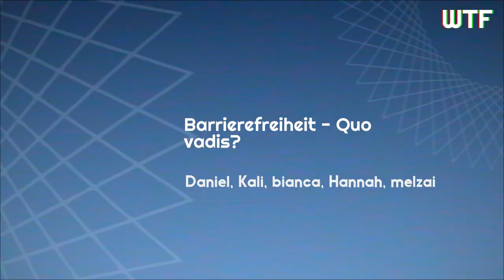rC3 - Barrierefreiheit - Quo vadis?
None

Kennt ihr die Erkrankung Myalgische Enzephalomyelitis/das Chronic Fatigue Syndrome? Oder den kongenitalen Nystagmus? Details über Autismus oder die Gliedergürtelmuskeldystrophie? Wisst ihr, wie man mit einer dissoziativen Identitätsstörung lebt? Die Panelist*inn*en nehmen euch mit zu einem Ausflug in ihr Leben und besprechen dabei Unterschiede und Gemeinsamkeiten, ihre jeweilige Lebensqualität sowie ihre Bedürfnisse für eine echte Teilhabe am Leben.

melzai Hannah bianca Kali Daniel